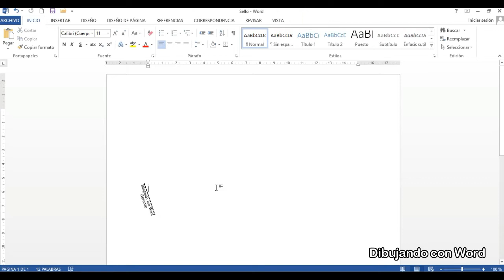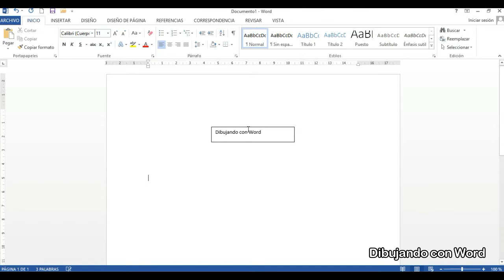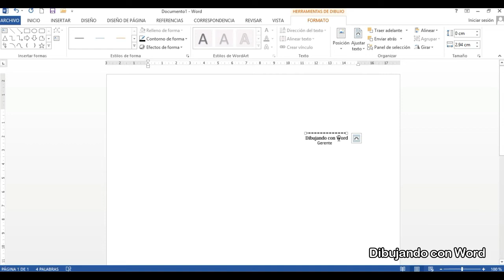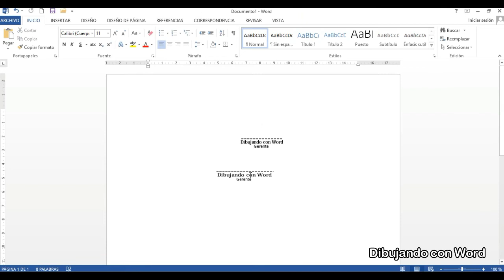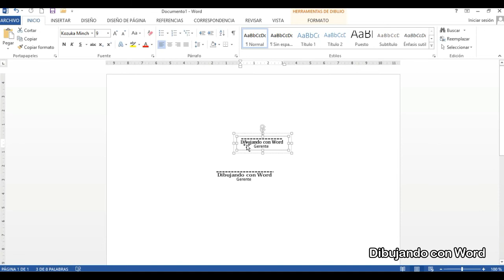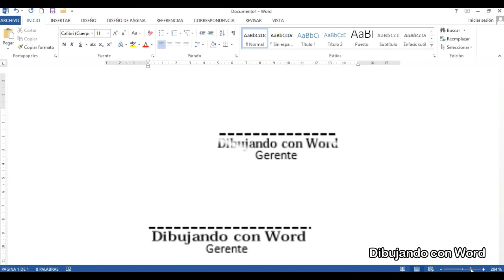Sello Personal (1 de 2)